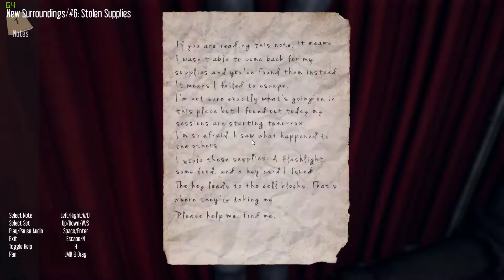Let's Play Hektor #003 Wir sind nicht allein (HD)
Hektor ist ein First-Person, psychologisches Horror Spiel, in dem nichts gleich bleibt für lange Zeit. Entdecken Sie eine Welt, die sich buchstäblich vor ihren Augen verändert. Entdecken Sie geheimnisvolle Hinweise, die ihnen helfen den richtigen Weg zu finden und entziehen sie sich dem Schrecken, der da unten lauert. Hektor spielt in einer heute nicht mehr existierenden, Forschungseinrichtung tief begraben im Norden Grönlands.

Titel: Hektor
Genre: Abenteuer, Indie, Horror
Entwickler: Rubycone
Publisher: Meridian4
Veröffentlichung: 13. März 2015